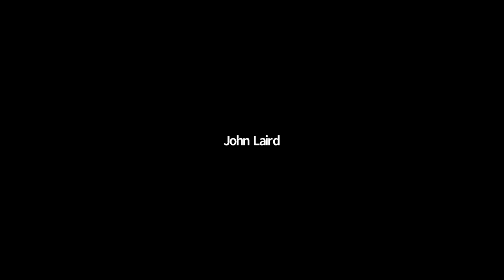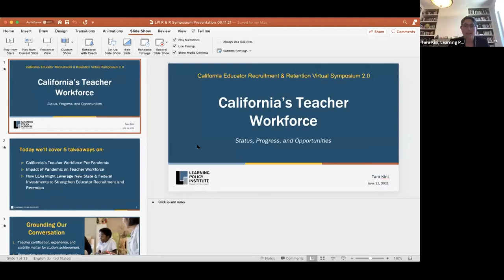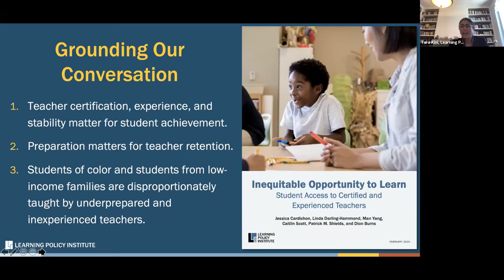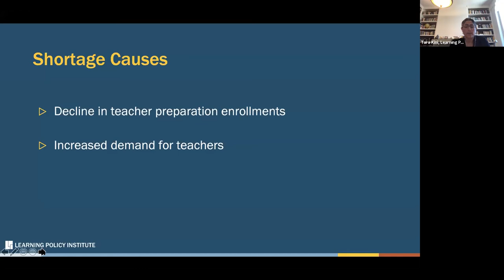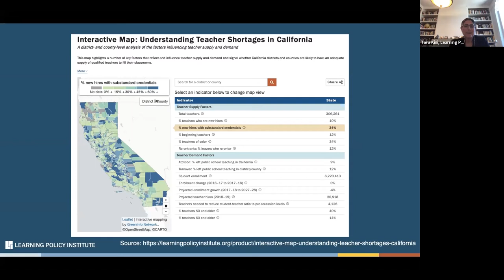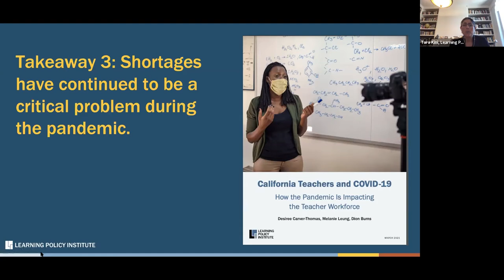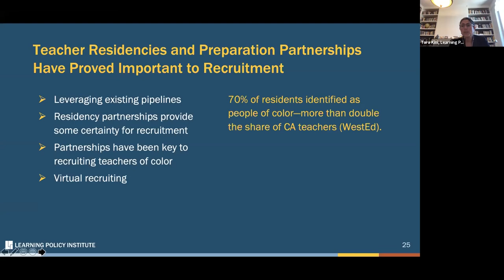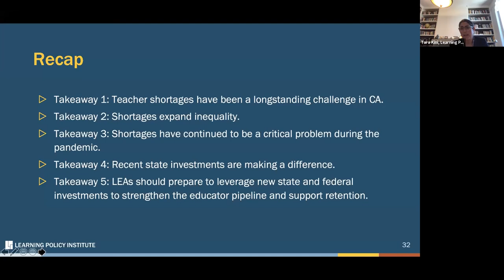2021 California Educator Recruitment & Retention Virtual Symposium keynote panel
Led by Dr. James Brescia, San Luis Obispo County Superintendent of Schools, the keynote panel includes State Superintendent of Public Instruction Tony Thurmond , California Senator District 17 John Laird, and Tara Kini, Chief of Staff/Director of State Policy for the Learning Policy Institute.